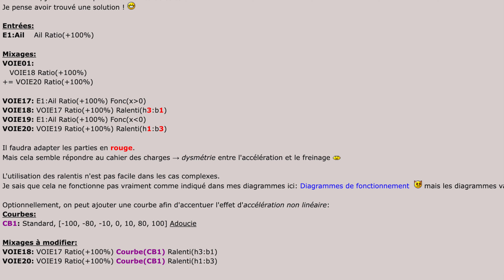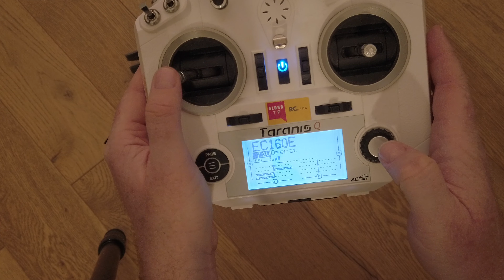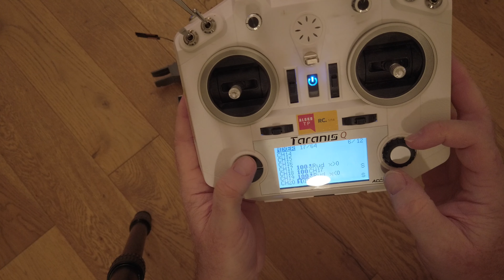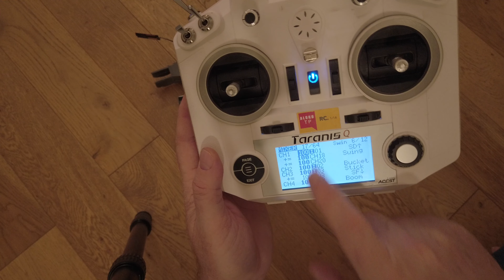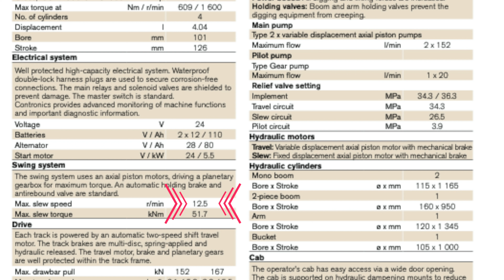OPENTX Simuler l'inertie d'une tourelle de pelleteuse ! REALISM MOD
Courte video pour vous présenter une astuce pour simuler l'inertie d'une tourelle de pelleteuse avec OPEN TX.

un Grand merci à lui et à la communauté OPEN TX France.

Configuration OPENTX:

Entrées:
E1:Ail    Ail Ratio(+100%)

Mixages:
VOIE01:
   VOIE18 Ratio(+100%)
+= VOIE20 Ratio(+100%)

VOIE17: E1:Ail Ratio(+100%) Fonc(x supérieur à 0)
VOIE18: VOIE17 Ratio(+100%) Ralenti(h3:b1)
VOIE19: E1:Ail Ratio(+100%) Fonc(x inferieur à 0)
VOIE20: VOIE19 Ratio(+100%) Ralenti(h1:b3)

En option, on peut ajouter une courbe afin d'accentuer l'effet d'accélération non linéaire:
Courbes:
CB1: Standard, [-100, -80, -10, 0, 10, 80, 100] Adoucie

Mixages à modifier:
VOIE18: VOIE17 Ratio(+100%) Courbe(CB1) Ralenti(h3:b1)
VOIE20: VOIE19 Ratio(+100%) Courbe(CB1) Ralenti(h1:b3)

Une mine d'or !

This channel is dedicated to Construction RC model, from excavator to dozer and trucks !
Hydraulic machines that run like the real ones.

DEERE 755D Track loader components

Main body
Carson Lr 634 – Base model with no drive motors, no electronics, no sound, no lights –

but I would recommend Kampshoff because this one is too big , its difficult to fit it in the loader.

Electronics
Servonaut MFX X 2  for traction motors–
Neuron 60S for hydraulic pump –
Kris77 speakers
Receiver FRSKY X8R –

Hydraulics
(including cylinders, valve block, pressure regulator etc) - MP-E Models –
The complete kit is not available anymore, just contact Maxime at MP-E Models and ask him.

Remote control system

Radio control FRSKY X10S + 4D Gimbals –
From AliExpress

Mercedes-Benz AROCS components

Main Body
Tamiya AROCS 3348 main kit
10mm Height kit
Steering Servo
Diff Lock Servo
Metal Servo Arm 25T
Truck Sound Unit
2 Speed Planetary Gearbox （1：64 & 1：16）
LESU Front Steering Metal Axle For 1/14 Truck
Reality Leaf Spring
1/14 Steering Axle & Gear Box Servo Mount
Metal Servo Mount For 1/14 Scale Trucks

Electronics

Kris77 speakers

FRSKY X8R receiver
Taranis X7 radio control